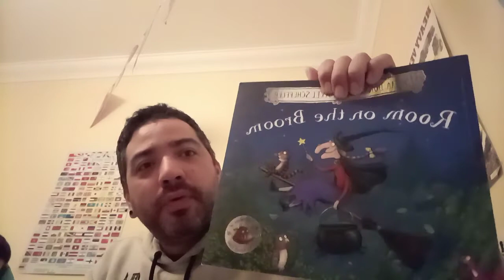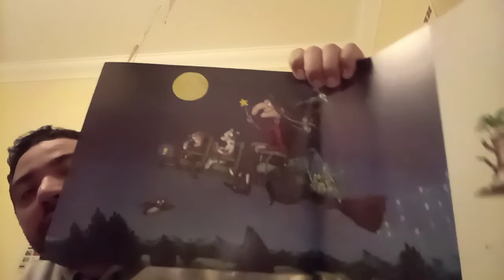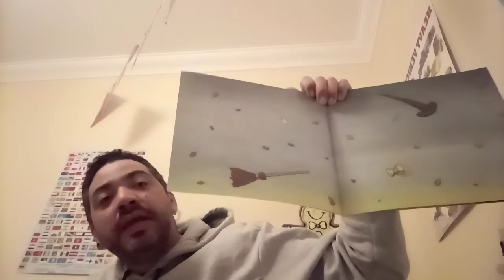Room on the Broom.